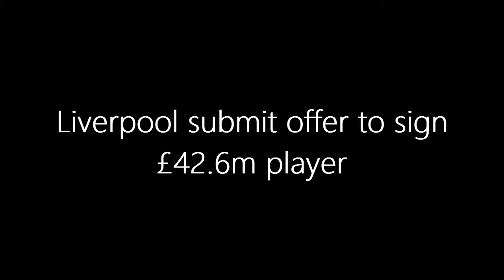BREAKING: Liverpool Drops MASSIVE Bid for £42.6m Superstar!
Exclusive insights from Brazilian journalist Jorge Nicola reveal Liverpool's bold move to snatch up the electrifying talent Luis Guilherme from Palmeiras! Will the Reds meet Palmeiras' demands for £42.6 million? Dive into the latest updates and analysis on Liverpool's pursuit of their next right-wing sensation!